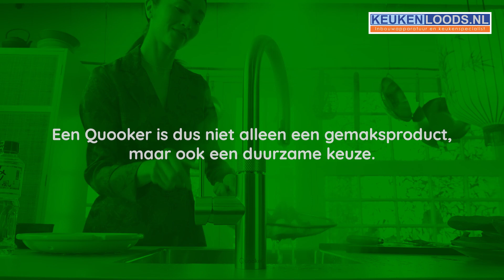Hoeveel energie verbruikt een Quooker? | Keukenloods.nl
In deze video laten we zien hoeveel energie een Quooker-kraan verbruikt. Een Quooker is niet alleen een gemaksproduct, maar ook nog eens een heel verantwoorde aanschaf. Met een Quooker kun je namelijk energie en water besparen! Bekijk het Quooker assortiment op Keukenloods.nl: